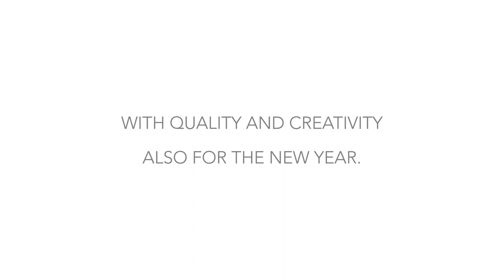Luxury SuperYachts - CRN Shipyard - Ferretti Group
CRN Timeless Allure
We keep our focus on giving clients the best experience with quality and creativity also for the new year.